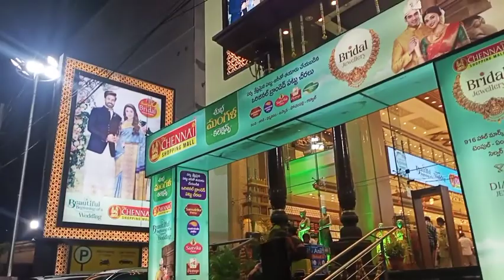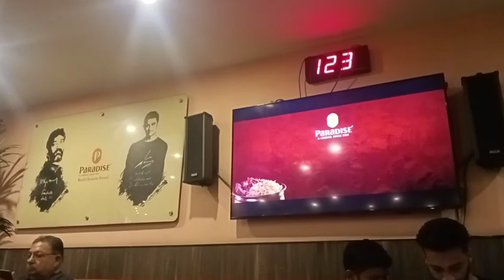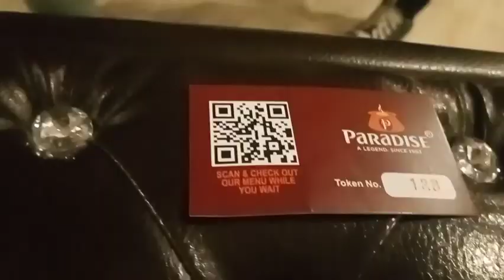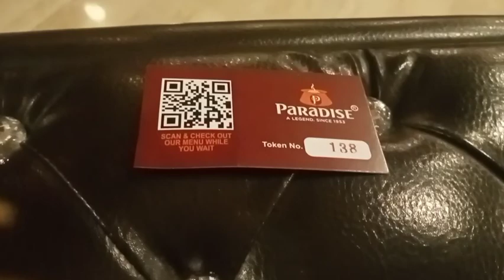Hyderabad 🤗 vlog👌👌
Going to Hyderabad 🤗💃 Paradise vlog👌👌